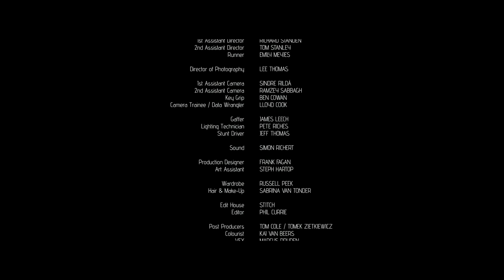CROPPED | Omeleto Sci-Fi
UFO enthusiasts hunt for aliens.

CROPPED is used with permission from Chris Thomas.

A small group of UFO enthusiasts are touring a field in rural England, which contains a crop circle -- a mysterious phenomenon they hope will point to the existence of aliens.

But their tour van breaks down just as night falls, causing stress and unveiling their hired tour guide as a non-believer who scoffs at the group's belief in extraterrestrials and sees the crop circles as the work of a possible "agricultural Banksy." But just as tensions comes to a head and the situation begins to look perilous, they have an encounter that reveals the real secret behind the circles.

Directed by Chris Thomas and written by Allan McLeod, this short may be about aliens, UFOs and perhaps paranormal phenomena, but it's also an amiable comedy that pokes good-natured fun at both believers and skeptics.

With razor-sharp wit and dialogue -- and a keen awareness of the foibles of human nature -- the film offers a snapshot of how people can become entrenched in their beliefs and assumptions, throwing down when this almost tribal thinking becomes challenged or threatened.

The performances -- as well as the deft camerawork and brisk on-point editing -- excel, particularly in capturing the group dynamic, with all its quirky personalities. The comedy is often built on moments of misunderstanding, especially when characters are speaking from their soapboxes and not quite listening to one another. The dialogue is rich with funny one-liners, delivered by a excellent ensemble cast who offer richly specific performances that stake out their viewpoint without feeling too broad.

The result is a clever, nimble compact sci-fi comedy that never overstays its welcome. Excellently written and directed, CROPPED excels at satirizing the line between conviction and dogma -- and points a beaming spotlight on how the truth of a matter may always be more awesome and unbelievable than the human mind, with all its limitations, could ever comprehend.